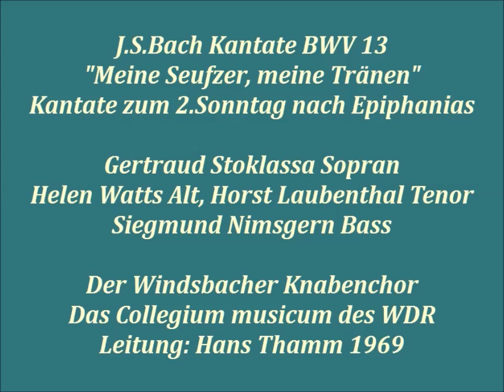Bach Kantate BWV 13 Meine Seufzer,meine Tränen, Hans Thamm 1969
Gertraud Stoklassa Sopran
Helen Watts Alt, Horst Laubenthal Tenor,
Siegmund Nimsgern Bass
Der Windsbacher Knabenchor
Das Collegium musicum des WDR
Leitung: Hans Thamm 1969

1.Arie Tenor: Meine Seufzer, meine Tränen, (0:00)
2.Retizaziv Alt: Mein liebster Gott lässt mich annoch vergebens (8:42)
3.Choral Chor-Alt: Der Gott, der mir hat versprochen, (9:43)
4.Rezitativ Sopran: Mein Kummer nimmet zu (13:07)
5.Arie Baß: Ächzen und erbärmlich Weinen, (14:32)
6.Choral: So sei nun, Seele, deine (21:32)